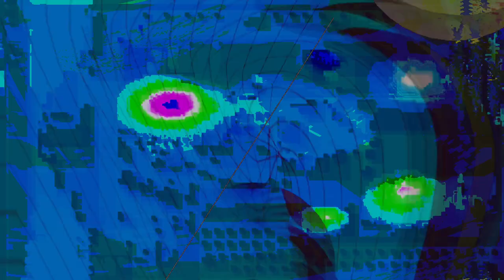Movie 24 07 04 01h08m42s